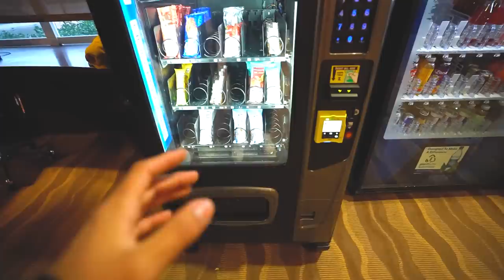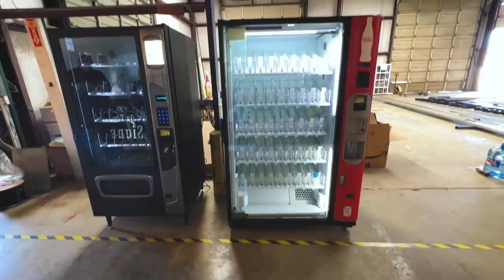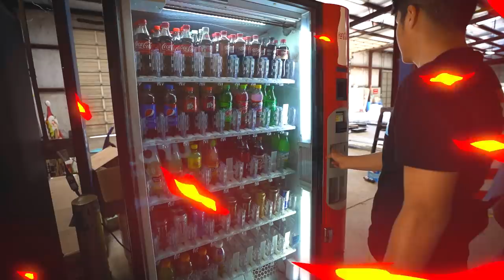I Got Kicked Out Of My BEST Location... (The Hotel)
In this video, I bring you along and show you my experience of losing my best vending machine location that used to make $2,000 a month...

► Start Your Vending Business Today!
Learn EXACTLY how to get your first vending machine and what methods I use to find a NEW location EVERY single month!!

► Where I Buy My Vending Machine's From:
My Vending Equipment:
► Bill Counter

My YouTube Equipment:
► Main Camera